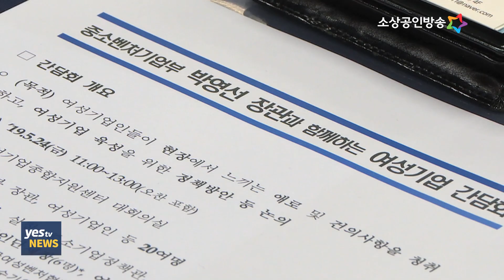[yesTV뉴스] 박영선 장관, 여성기업인 간담회 개최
여성 기업인 단체장, 청년 여성 창업가 등과 만나
허심탄회한 소통의 시간을 가졌습니다.

이번 간담회는 여성 기업들이 창업이나
기업경영 현장에서 느끼는 애로 사항을 공유하고
해결방안을 함께 모색하며
이 과정에서 제시된 다양한 의견을 모아
정부 정책에 반영하고자 마련된 자리입니다.

특히, 우리나라 전체 기업수의 39%와
일자리의 24%를 책임지고 있는 여성 기업의 역할을 강조하면서,
여성 창업 활성화와 여성 기업의 지속 성장을 위해 정부에서도
다방면에서 지원을 더욱 확대해 나가겠다고 밝혔습니다.

간담회에 참석한 여성 기업인들은
여성 기업 지원을 위한 다양한 건의사항을 전달하면서,
정보나 네트워크 부족, 차별 관행 등으로 어려움을 겪고 있는
여성 기업들을 위해 아낌없는 지원과 함께, 정책집행 과정에서도
정부가 세심히 살피고 챙겨 줄 것을 요청했습니다.